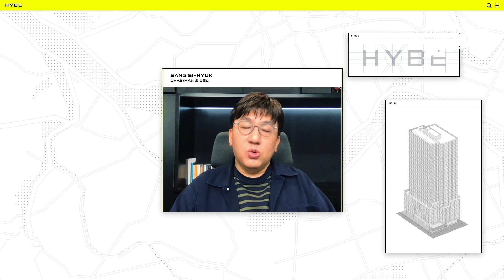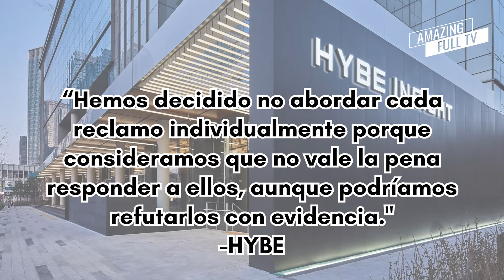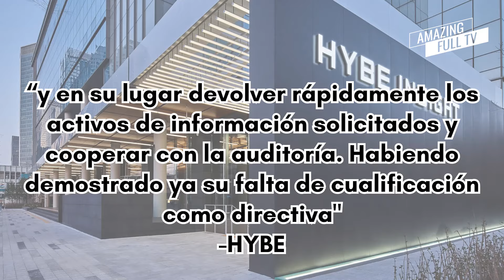Bang Si Hyuk habló mal de las fans de BTS? Revelación de Min Hee Jin causa revuelo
La CEO de ADOR, Min Hee Jin, desató una tormenta en el mundo del k-pop al exponer las supuestas palabras prejuiciosas de Bang Si Hyuk sobre las ARMY. ¿Qué hay detrás de esta controversia?